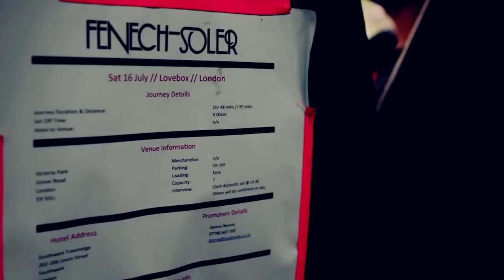Fenech-Soler | Vlog | Ibiza + Mallorca Rocks, Festival De-Affaire, Lovebox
Watch Fenech-Soler at Ibiza and Mallorca Rocks, Festival De-Affaire and Lovebox. Festival Film // 2011

The new single 'Magnetic' is out now - download from iTunes now
November UK Tour now on sale.